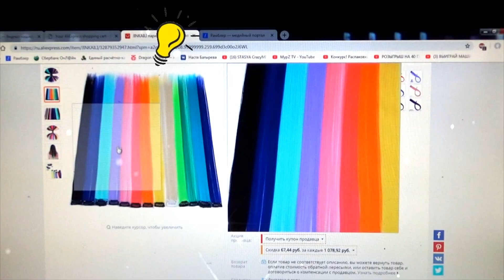GIVEAWAY🎁КоНкУрС ЗАКРЫТ\\Дарю ЛОЛ и ТРЕССЫ на Хэллоуин🌟 МАКИЯЖ НА HALLOWEEN\\Стася Микс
УРА! Мега Конкурс на ЛОЛ и ТРЕССЫ\\Участвуй и Выигрывай!!
ИТОГИ Конкурса ЛОЛ на Хеллоуин и НОВЫЙ КОНКУРС на Цветные ПРЯДКИ(ТРЕССЫ)
Условия конкурса на ТРЕССЫ (5 Победителей)!!!
-Комментарий
Еще один Конкурс на куколок ЛОЛ Конфети Поп и Сестренок